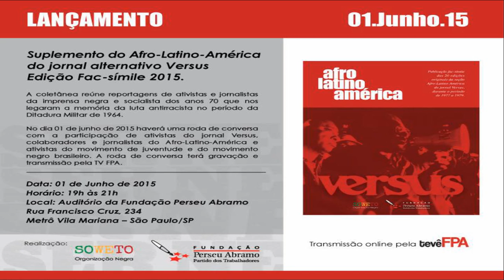LANÇAMENTO DO JORNAL VERSUS SUPLEMENTO DO AFRO LATINO AMERICA